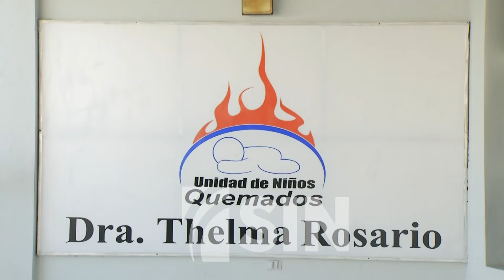Heridos por pirotecnia ilegal en Salcedo soñaban con asistir al carnaval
Un momento que entusiasmaba a los menores afectados debido a que era un sueño participar en el carnaval, muy ajenos a lo que les esperaba.

Uno de ellos de 12 años es reconocido por su facilidad de hacer amigos y relacionarse con la gente.

Otro niño de igual edad víctima del siniestro, le caracteriza, la responsabilidad y el deseo de superación, valor que de acuerdo a su madre es reconocido por la comunidad en que reside.